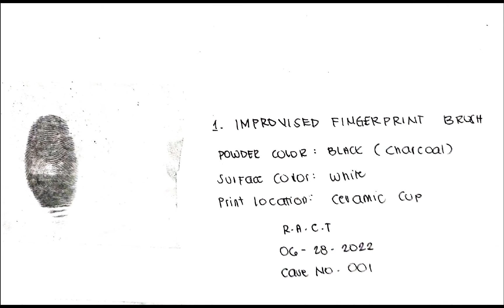ACT 7,8&9_Taguiam, Rea Airish Cassandra_Personal Identification Techniques_Developing Latent Prints